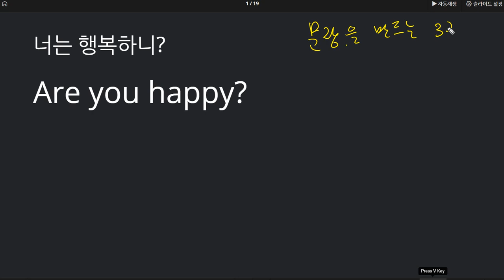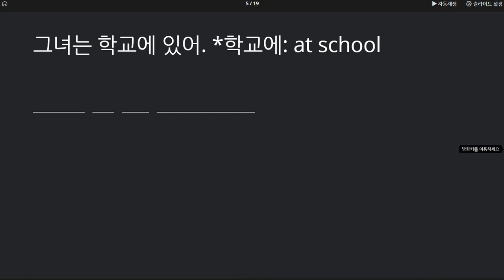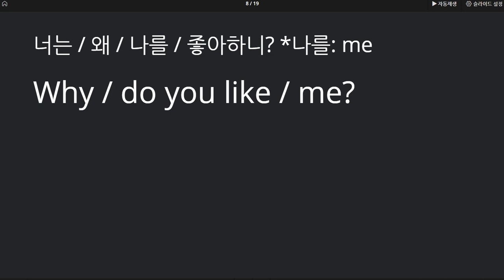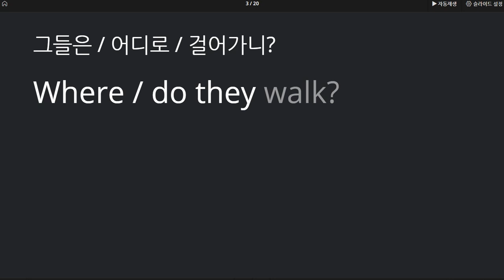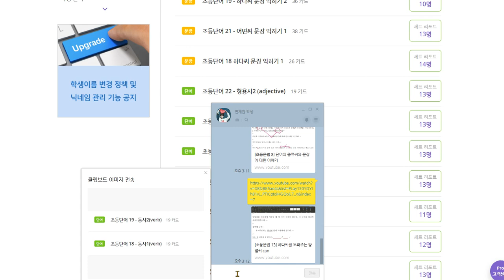변채원 2020 10 30 칭찬 be동사 또는 일반동사가 들어 있는 문장으로 묻고 답하기 익힘학습을 하였습니다